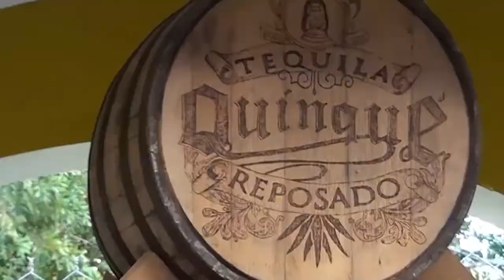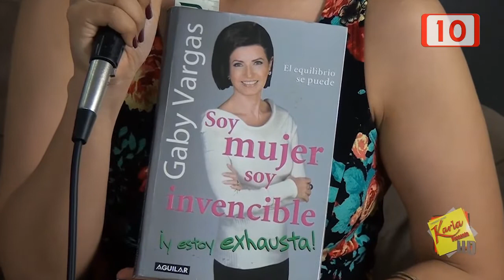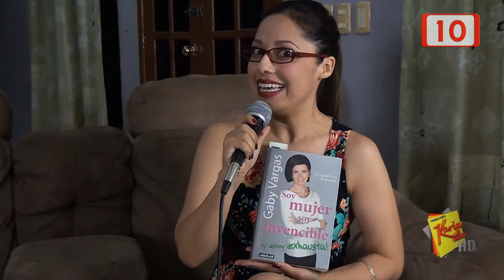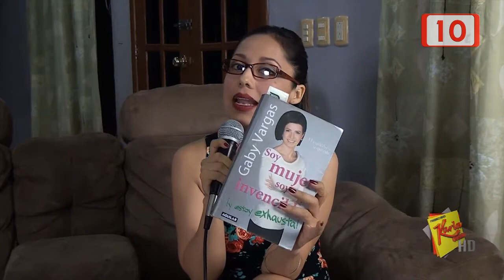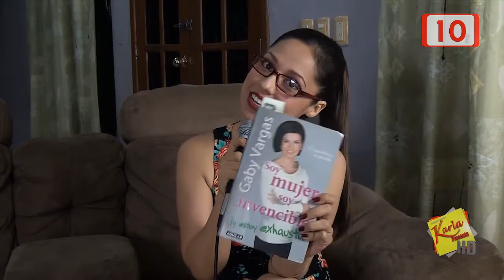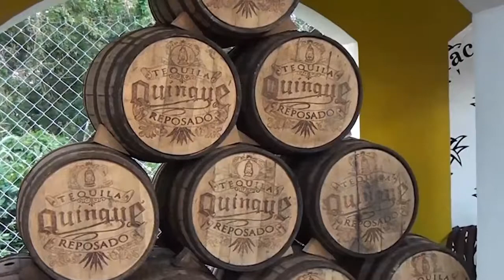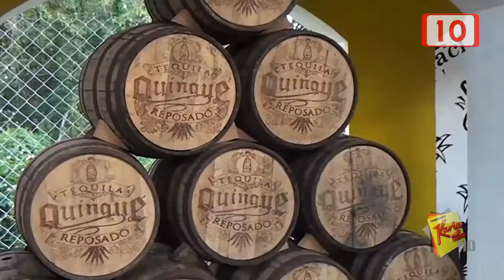Karla Presenta: Preparando el día del niño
Tema: Preparando el día del chiquitín

Invitada: Karely Peniche

Vídeos divertidos de la red

El rincón de la lectura

Concursa este día del niño en nuestras dinámicas

25/04/2015